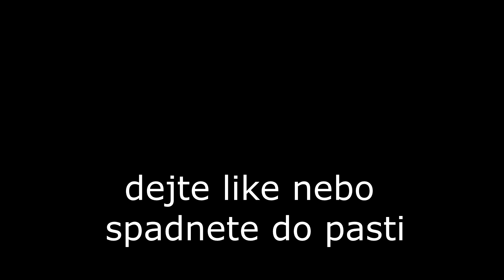100 Hráčů vs SUPER ZABEZPEČENÝ DŮM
NOVÝ SirYakari Merch Dokáže se 100 hráčů dostat přes ty nejlepší pasti do mého domu?

- Texture pack -
SirYakari Klasik

- Hudba -
No copyright epická

- Outro -
Central Area Theme - Diddy Kong Racing